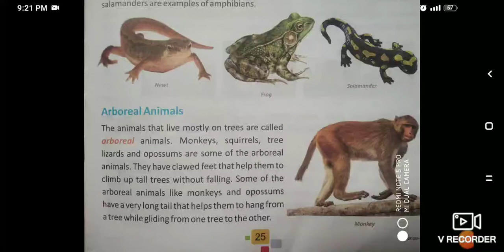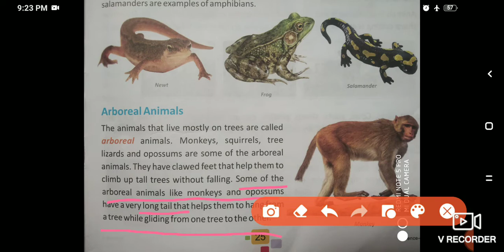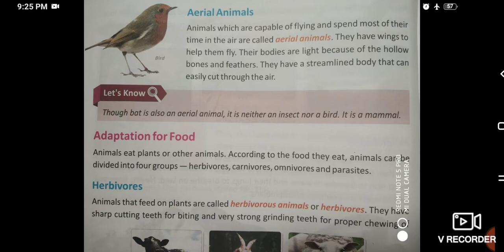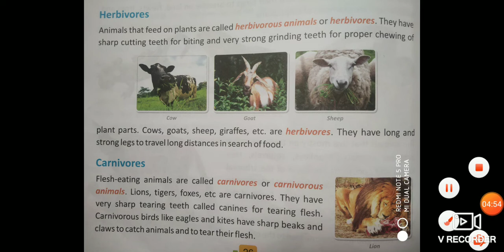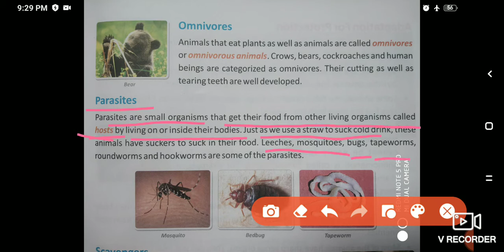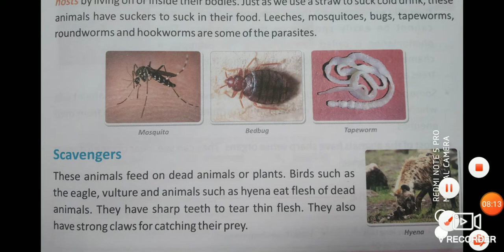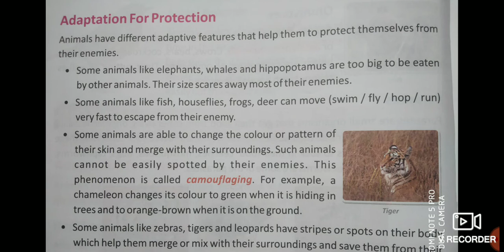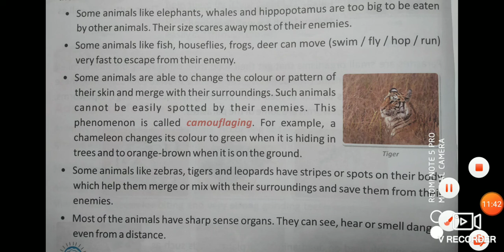CLASS -4 SCIENCE C-4 adaptation in animals P-2